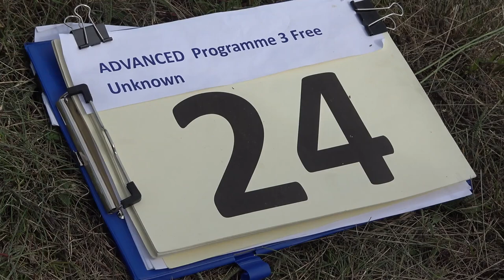24 Pietro FILIPPINI P3 FreeUnknown